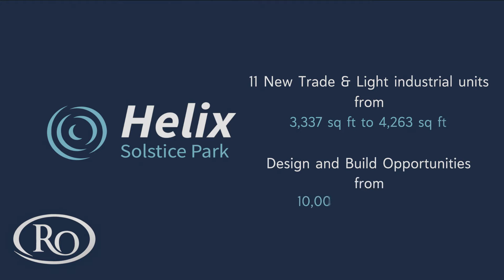Helix Trade Park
New Development of Trade Counter Units.
Helix forms part of the 160 acre mixed use Solstice Park.
11 new trade counter/ B1c, B2, B8 units each from 3,337 sq ft and in total 37,856 sq ft.